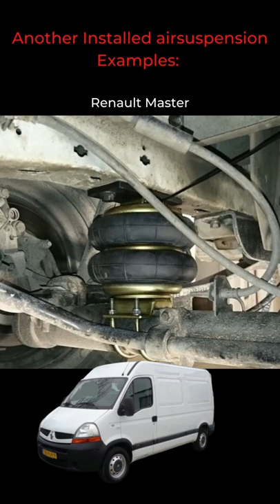Air suspension kits for vans and motorhomes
Air suspension kits and advantages of air suspension